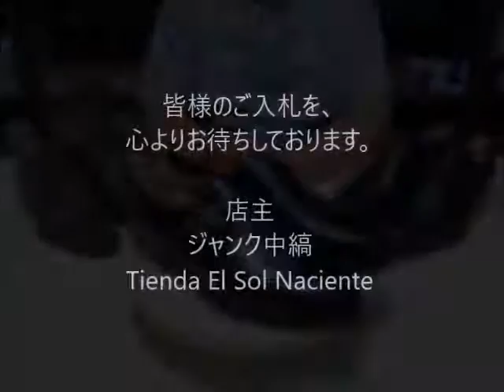ジャンク中縞の商品説明160723 28 CA024BL265